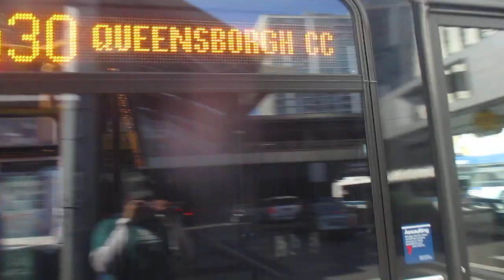MTA: Buses Passing By Sutphin Boulevard & Archer Avenue (Part 3)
All footage is taken solely by me, The Transit Enthusiast, unless otherwise noted. Any use of my content without my expressed written consent is prohibited. All rights are reserved. If any of my videos are stolen (or if I let you use them, and don't get credited), you will be reported for theft. Same user.